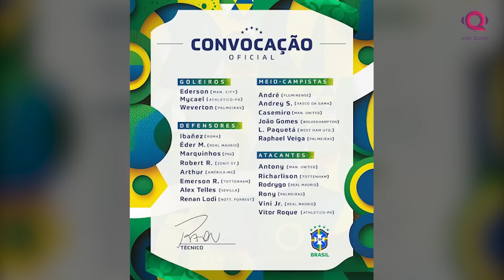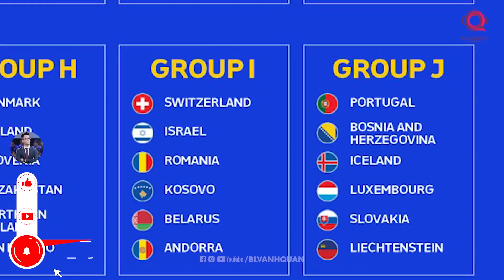THẤY GÌ TỪ DANH SÁCH TRIỆU TẬP CỦA CÁC ĐỘI TUYỂN QUỐC GIA: RONALDO CÙNG BỒ ĐÀO NHA, ĐT ANH CÓ BIẾN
THẤY GÌ TỪ DANH SÁCH TRIỆU TẬP CỦA CÁC ĐỘI TUYỂN QUỐC GIA

Tháng 3 này, những trận cầu rực lửa cấp câu lạc bộ sẽ phải nhường lại sân khấu cho những loạt trận vòng loại Euro 2024 căng thẳng trên khắp mọi ngõ ngách ở lục địa già. Hãy cùng xem xem, các đội đã lựa chọn những nhân sự nào cho giấc mơ bá chủ châu Âu vào năm 2024 nhé